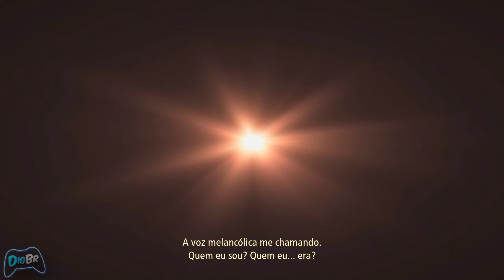Tales of Arise #02 - Derrotando Lorde Balseph e Avatar de Fogo! (Gameplay em Português PT-BR)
Gameplay do jogo Tales of Arise Completo Português PT BR
Tales of Arise Derrotando Lorde Balseph e Avatar de Fogo

Série de Gameplays do jogo Tales of Arise com  legendas em Português PT-BR e videos gravados no PC.

Pessoal, removi o audio de uma parte pequena do video, devido a problemas na plataforma.

História de Tales of Arise

O mundo de Tales of Arise está dividido. Escravizados pelo povo Renan, os Dahnan perderam completamente qualquer esperança de que um dia se libertariam dos opressores estrangeiros. No entanto, um misterioso homem com uma máscara de ferro pode reacender a chama da rebelião. Junto dele, uma aparente traidora dos Renan está disposta a matar todos os governadores que dividiram o território dos Dahnan (os chefões do jogo, ao que tudo indica), mas não exatamente por sentir uma simpatia especial pelos oprimidos

Shionne e o homem da máscara de ferro, que com certeza é o já conhecido Alphen, são os personagens que lideram todo o trecho ao qual tivemos acesso (e, conforme revelado em materiais de divulgação, serão os protagonistas da história). É curioso como as habilidades de ambos se complementam: ele é incapaz de sentir dor e ela causa dor a qualquer pessoa que toca.

Os dois são opostos em personalidade, praticamente. Ela é fria e finge não se preocupar com as pessoas, mas possui muita bondade dentro de si. Ele não esconde o que sente e está sempre disposto a aprender com os demais. A dualidade não chega a ser rara, já que esses arquétipos estão em praticamente tosos os animes, mas veremos como funcionará na prática.

Tales of Arise foi lançado em 10 de setembro para PS5, Xbox Series, PS4, Xbox One e PC.